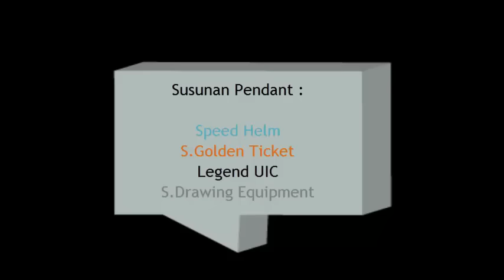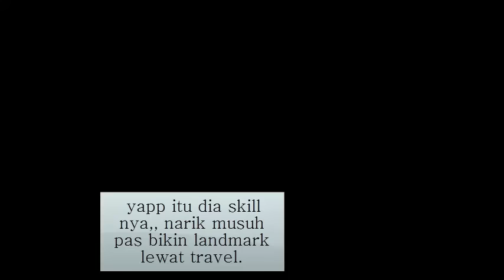Line Get Rich- Cleopatra Testplay / Gameplay (Bangkrutin org GPL)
backsound nya ada, menit ke 00:30.
*sempurna bgt kombinasi nya..
*hati2 aja lawan ini kartu.. bawa perisai ,jangan ditinggal..

cleopatra getrich
cleopatra getrich indo
cleopatra line getrich
cleopatra line lets getrich
cleopatra gameplay
cleopatra testplay
cleopatra gameplay getrich
cleopatra testplay getrich